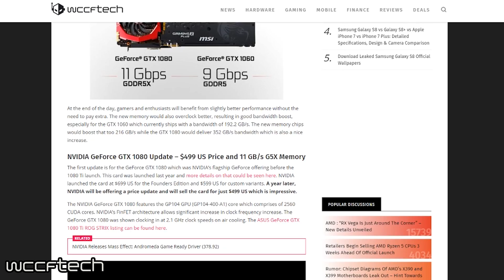Custom & Updated Nvidia GeForce 1060 and 1080 Pictured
The updated GTX 1080 and 1060 with faster memory have been shown